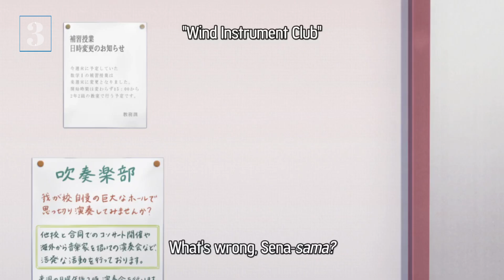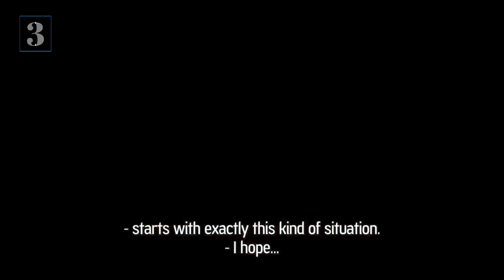Top 5 Best Harem Anime Recommendation from 2010 to 2019 [Part 2]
Hi guys, this time I make a list about 5 Best Harem Anime Recommendation from 2010 to 2019 (part 2).

Thumbnail : Haganai